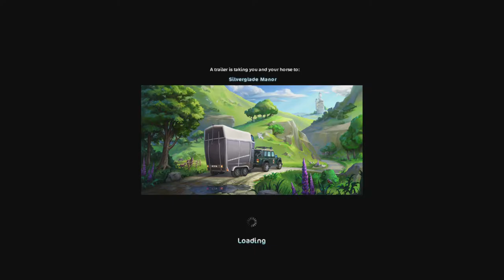Let's Play Star Stable; Part 94: Aideen's Light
Hey, y'all! Welcome back to another part of Let's Play Star Stable. In this part, we follow Madison to Aideen's Plaza and get her out of a locked trunk before going over to Linda and helping her read the books she found. We then go into a tomb and talk to the ghost of Jon Jarl, getting a fragment of Aideen's light. After charging up the light, we rid into Scarecrow Hill where you hear me get annoyed at the witches' race.